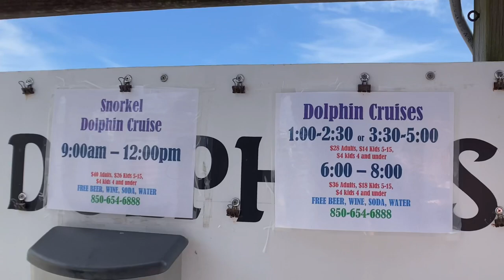The BEST Dolphin Cruise in Destin, Florida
Destin, Florida is well-known for plenty of fun attractions on the water, and in today’s video we head out on the popular Sea Blaster for a sunset dolphin cruise. You board the Sea Blaster at the Destin Harbor at Harborwalk Village and cruise around the Destin Harbor before heading out into the Gulf and the Choctawhatchee Bay for some high-speed cruising and dolphin sighting. The two hour cruise includes drinks (beer, wine, sodas, and water) and we love taking the last trip of the day to take advantage of the beautiful sunset views.